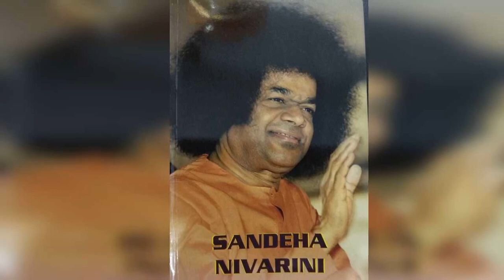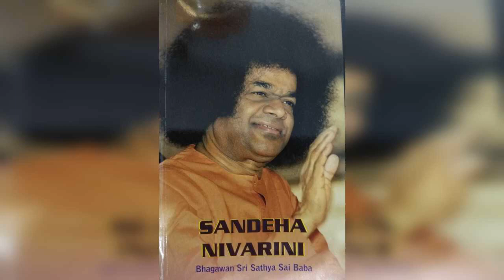Sandeha Nivarini Telugu Chapter 3